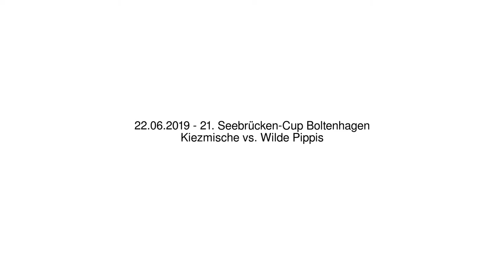Kiezmische vs. Wilde Pippis - 22.06.2019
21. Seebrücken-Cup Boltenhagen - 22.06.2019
Kiezmische vs. Wilde Pippis